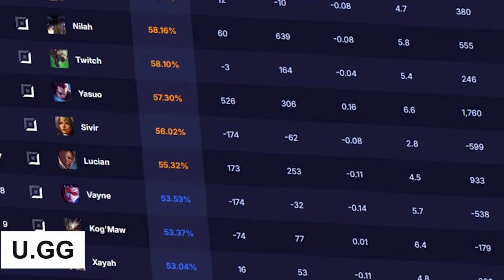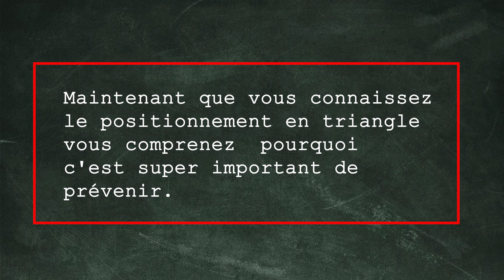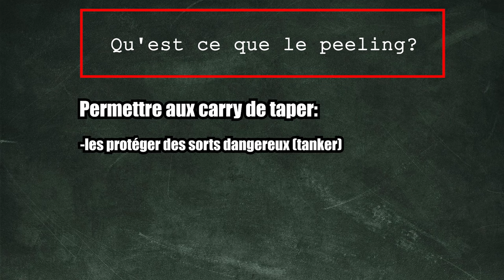DEVENIR LE SUPPORT PARFAIT! Guide League Of Legends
0:00 INTRO
0:20 Les Types de support
1:40 Le 2 Versus 2
3:25 La Vision (lane)
6:25 La prise d'information & communication
8:00 Le Peeling
8:53 La Vision (objectif)
10:05 Le Roaming
11:48 L'optimisation du farm
13:10 L'itemisation
14:15 OUTRO